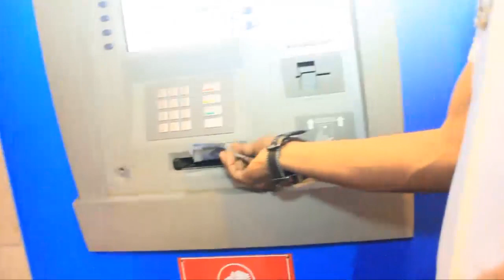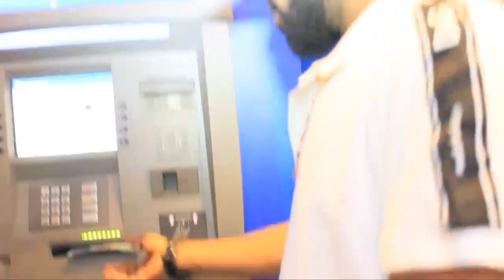SCANDALE : AFFAIRE YA ZÉNOPHOBIE BOYOKA DÉCISION YAMAKASI BA PASTEURS BAZUI PONA FELIX TSHISEKEDI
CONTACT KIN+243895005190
FACEBOOK AFRICAELENGITV